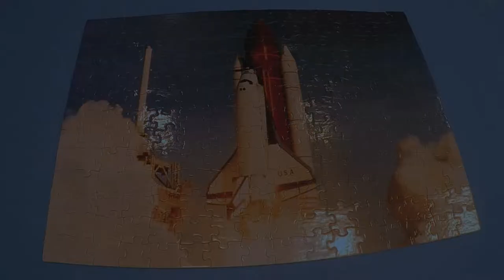Space Shuttle Puzzle, Melissa & Doug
The Space Shuttle was a partially reusable low Earth orbital spacecraft system operated by the U.S. National Aeronautics and Space Administration (NASA) as part of the Space Shuttle program. Its official program name was Space Transportation System (STS), taken from a 1969 plan for a system of reusable spacecraft of which it was the only item funded for development.[10] The first of four orbital test flights occurred in 1981, leading to operational flights beginning in 1982. In addition to the prototype whose completion was cancelled, five complete Shuttle systems were built and used on a total of 135 missions from 1981 to 2011, launched from the Kennedy Space Center (KSC) in Florida. Operational missions launched numerous satellites, interplanetary probes, and the Hubble Space Telescope (HST); conducted science experiments in orbit; and participated in construction and servicing of the International Space Station. The Shuttle fleet's total mission time was 1322 days, 19 hours, 21 minutes and 23 seconds.[11]

Shuttle components included the Orbiter Vehicle (OV) with three clustered Rocketdyne RS-25 main engines, a pair of recoverable solid rocket boosters (SRBs), and the expendable external tank (ET) containing liquid hydrogen and liquid oxygen. The Space Shuttle was launched vertically, like a conventional rocket, with the two SRBs operating in parallel with the OV's three main engines, which were fueled from the ET. The SRBs were jettisoned before the vehicle reached orbit, and the ET was jettisoned just before orbit insertion, which used the orbiter's two Orbital Maneuvering System (OMS) engines. At the conclusion of the mission, the orbiter fired its OMS to de-orbit and re-enter the atmosphere. The orbiter then glided as a spaceplane to a runway landing, usually to the Shuttle Landing Facility at Kennedy Space Center, Florida or Rogers Dry Lake in Edwards Air Force Base, California. After landing at Edwards, the orbiter was flown back to the KSC on the Shuttle Carrier Aircraft, a specially modified Boeing 747.

The first orbiter, Enterprise, was built in 1976, used in Approach and Landing Tests and had no orbital capability. Four fully operational orbiters were initially built: Columbia, Challenger, Discovery, and Atlantis. Of these, two were lost in mission accidents: Challenger in 1986 and Columbia in 2003, with a total of fourteen astronauts killed. A fifth operational (and sixth in total) orbiter, Endeavour, was built in 1991 to replace Challenger. The Space Shuttle was retired from service upon the conclusion of Atlantis's final flight on July 21, 2011. The U.S. has since relied on the Russian Soyuz spacecraft to transport astronauts to the International Space Station, pending the Commercial Crew Development and Space Launch System programs on schedule for first flights in 2019 and 2020.